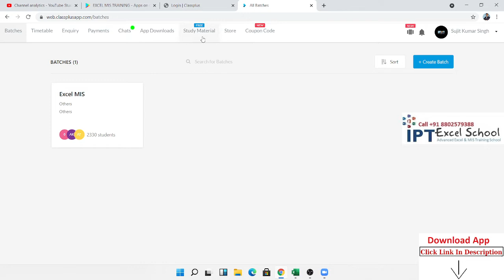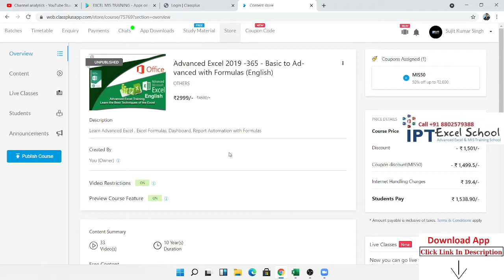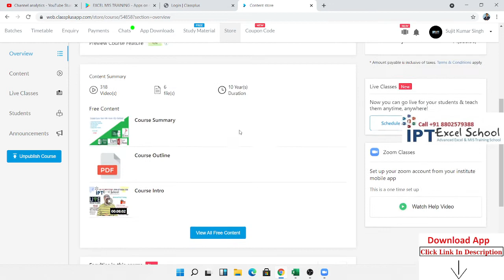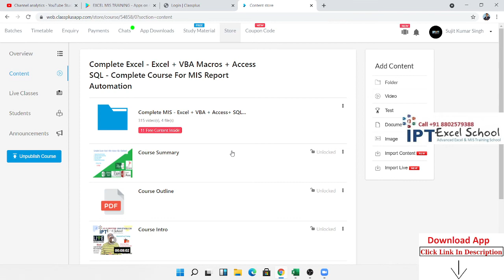एक्‍सेल फुल कोर्स हिंदी मेें - MS Excel Full Course in Hindi - Basic to Advanced